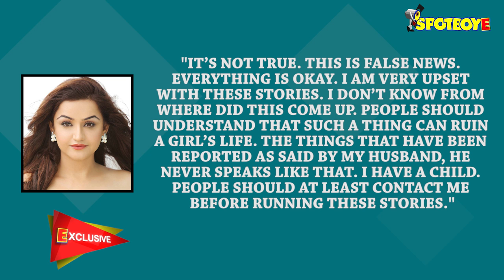Muskaan Mihani, Why are you Lying? Stand Up For Your Self Respect & Dignity | SpotboyE